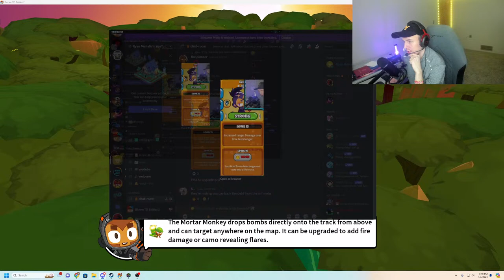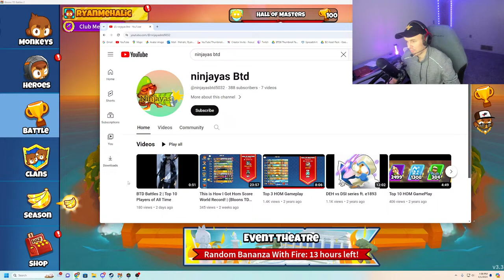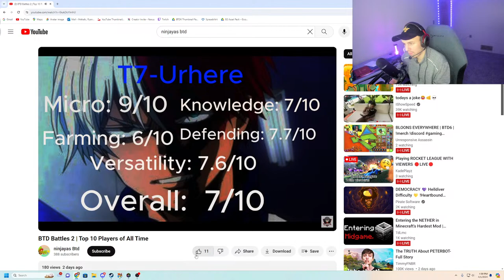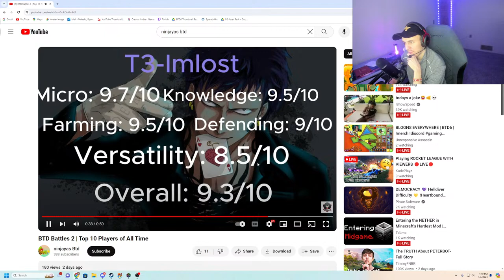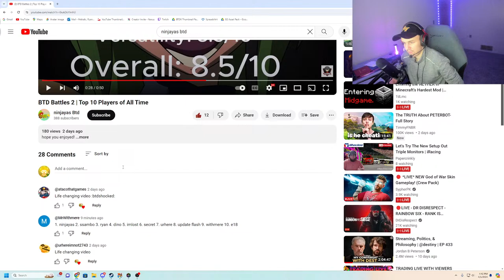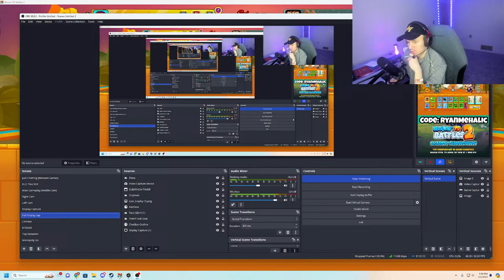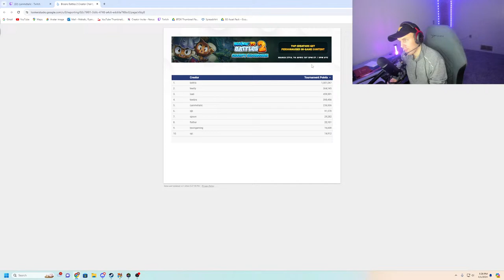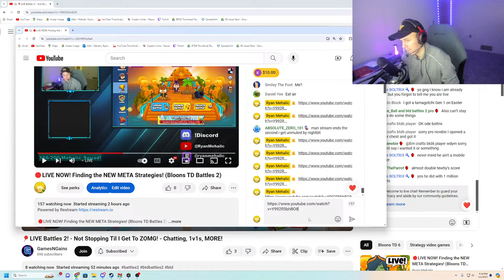🔴LIVE NOW! Finding the NEW META Strategies! (Bloons TD Battles 2)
🤝 Biggest Channel Supporters:
      -Flames Fire
      -ZineyZ
      -Somerandom
      -Desmond Bryant
      -Mast